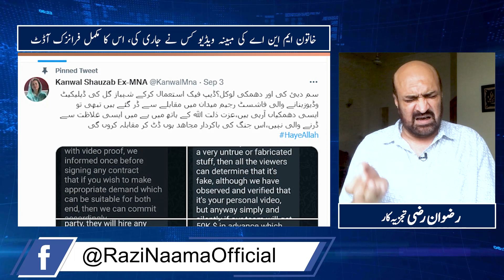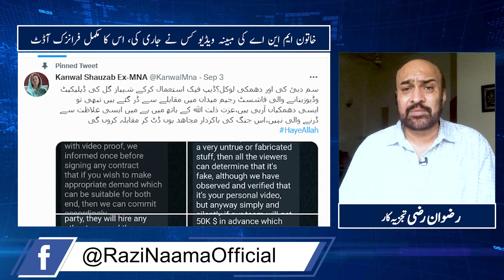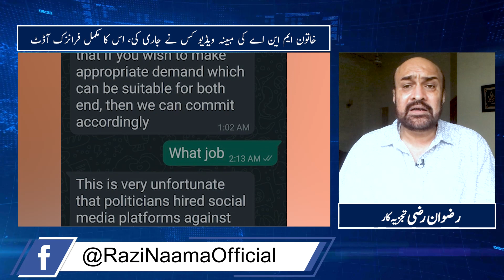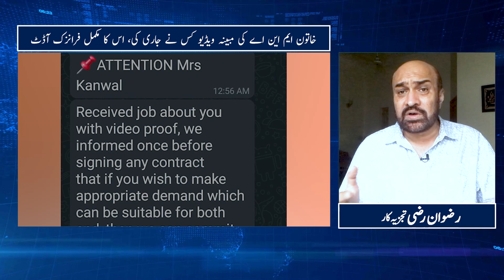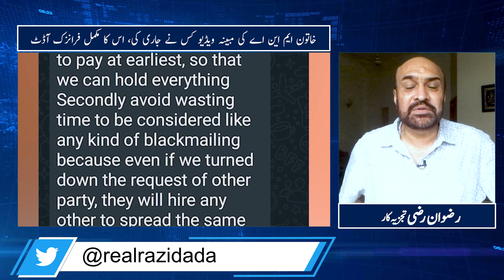Who leaked Video of PTI's Ex-MNA | Razi Naama | Rizwan Razi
TOPIC:Who leaked Video of PTI's Ex-MNA